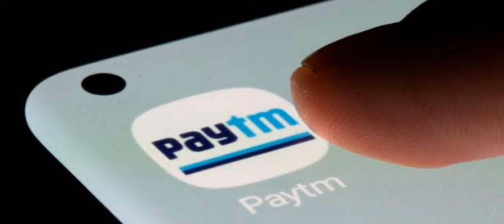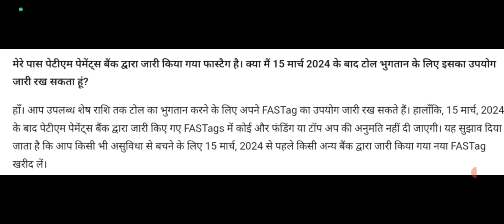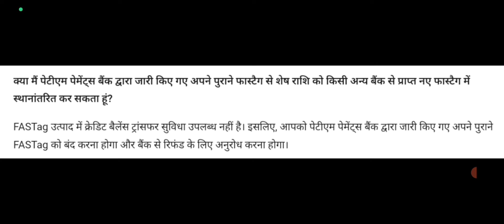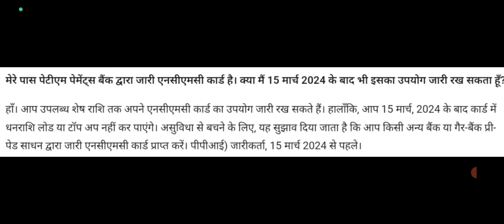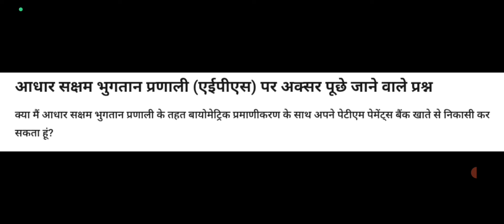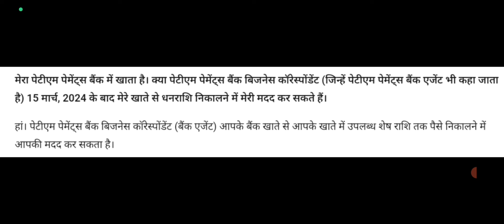Paytm Payment Bank After 15 March 2024 क्या होगा 15 मार्च के बाद Paytm Payment Bank का ?